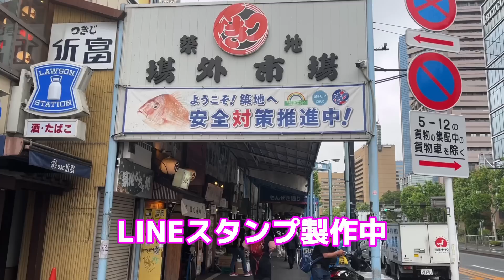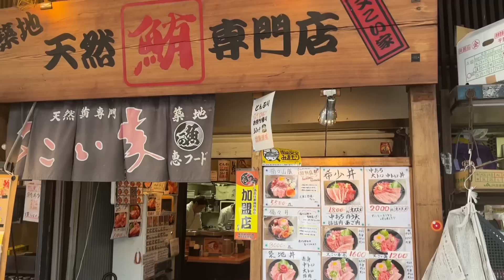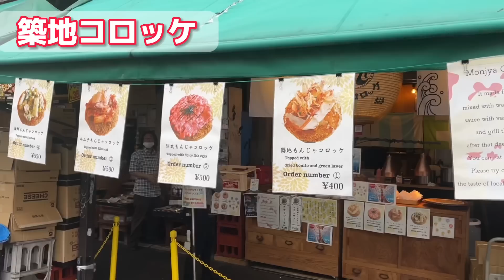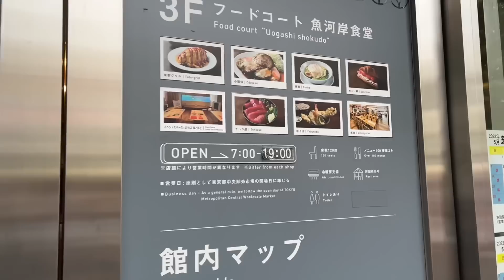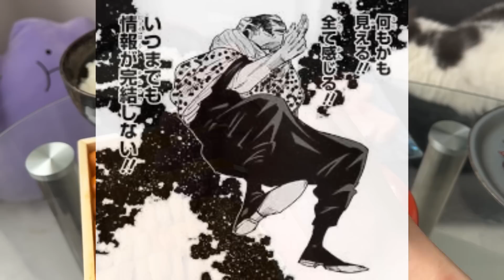【海鮮丼】築地で食べ歩きして高級魚介持ち帰って宴してみたww 【チャンネル登録者30万人記念】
築地の食べ歩きも買って帰った魚介も最高でした🐟
いつも観てくれてる皆んなのおかげです、ありがとう💙

楽器提供: フリーBGM（音楽素材）無料ダウンロード｜DOVA-SYNDROME